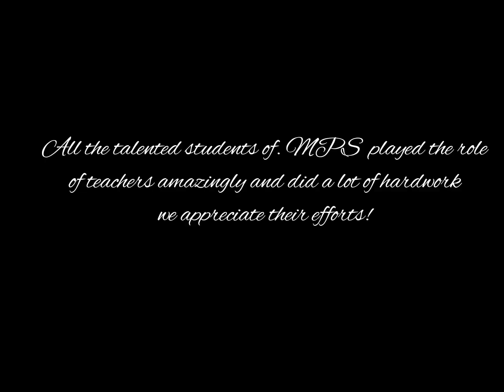Students role as a facilitator